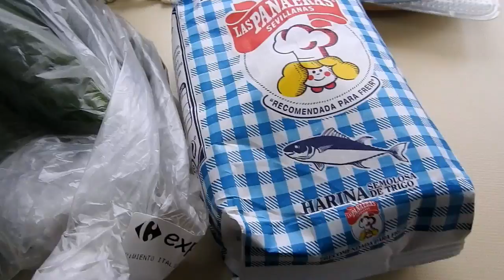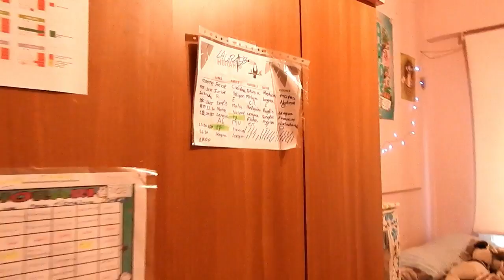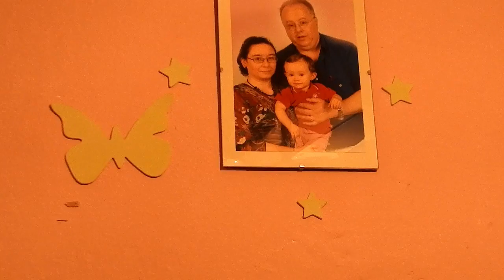VLOG #440 // NUEVOS CAMBIOS EN LA CASA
lajo2006